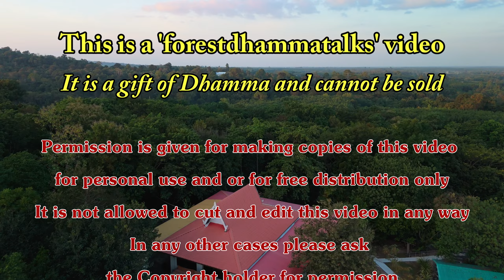"We are the Heir to Our Kamma" Dhammatalk by Ajahn Martin (12/12/23)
The first few minutes are in Thai "เราคือทายาทแห่งกรรมของเรา"
please see Chapterlist below
Title of the Talk:
"We are the Heir to Our Kamma"
A Dhamma talk in English given by Ajahn Martin Piyadhammo on the 12th of December 2023 in the Forest monastery of Phu Khongtong - Thailand (1440p)

Youtube ChapterList:
00:00 Title
00:39 Theet
06:13 Talk
16:51 Q&A 01
19:43 Q&A 02
23:17 Q&A 03
26:07 Q&A 04
30:16 Q&A 05
34:56 End